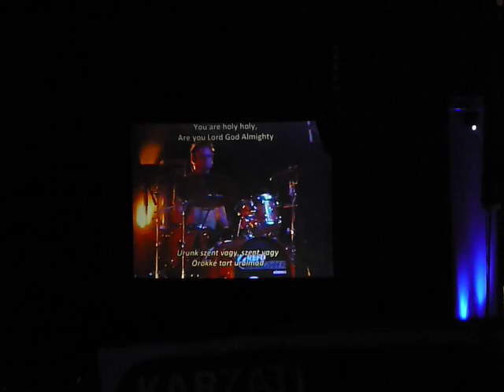Michael W. Smith 9.jun Budapest